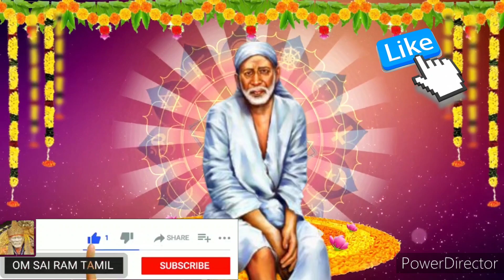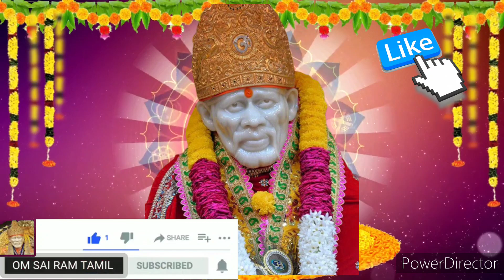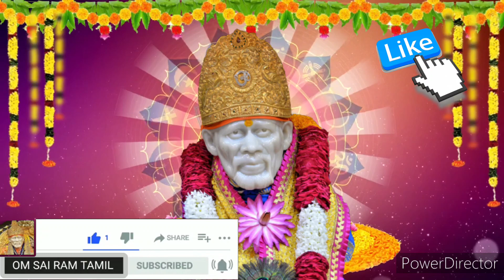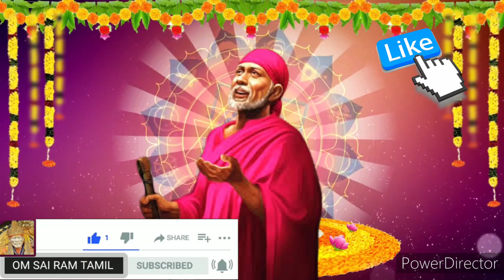தள்ளிட்டு போகாதே.கண்டதும் கேள்😊 முகம் மலரும் shirdi saibaba advice/sai motivation/om sairam/sai appa